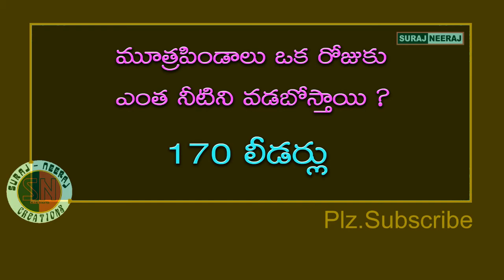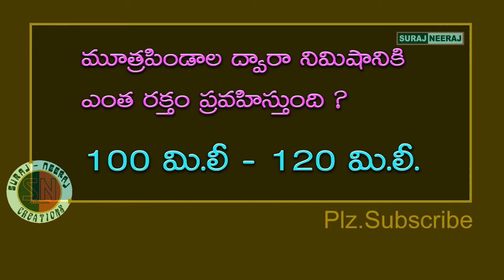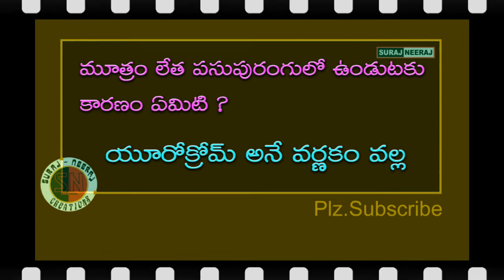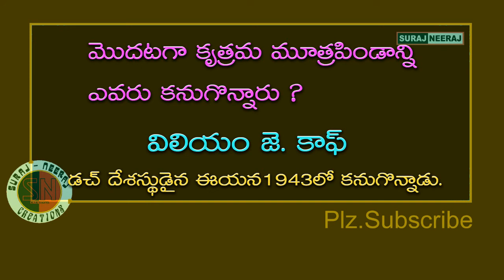Science General Knowledge Bits-Part-4 for D.Sc, Group-1,Group-2 Exams Study Material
Telugu GK
GK in Telugu
Telugu Quiz
Quiz Telugu
Quiz
GK Videos
Telugu Rhymes
Rhymes in Telugu
Telugu Stories
Kanada GK
English Quiz
Quiz in English
Study Material
DSC Material
Online Tests
International Affairs
Science General Knowledge Bits
General Science GK bits